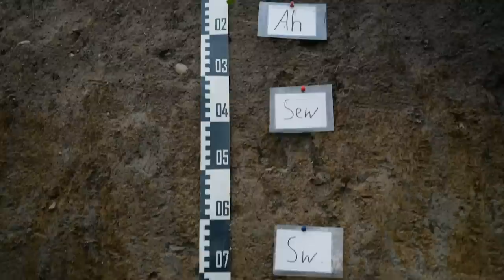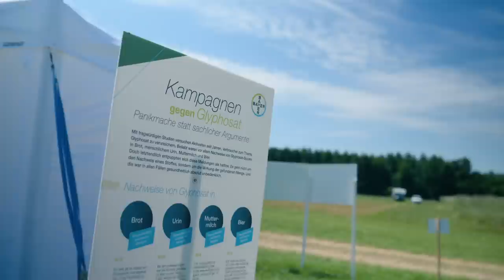Die Wahrheit über Glyphosat! Interview mit Dr. Theodor Friedrich // Soilify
Wir haben auf der Soil Evolution 2022 Dr. Theodor Friedrich (ehem. Botschafter der FAO) getroffen und konnten ein kurzes Interview mit ihm führen. Besonders interessant fanden wir, was er zum Thema Glyphosat zu erzählen hatte. Schaut rein!

Thema Glyphosat ab 4:49

Wenn Du Dich weiter informieren und uns unterstützen willst, findest du alle Infos zu Soilify auf unserer Webseite

Klick mal rein! In die neue Plattform für die Regenerative Landwirtschaft

Gemeinsam für eine nachhaltige, regenerative Landwirtschaft!
Erlebe die Zukunft der Landwirtschaft hautnah mit. Unterstütze soilify bei der Verbreitung der Regenerativen Landwirtschaft und trage so zu einem gesunden Boden bei. Jede noch so kleine Spende hilft uns, unsere Vision einer nachhaltigen Zukunft Wirklichkeit werden zu lassen. Werde Teil einer Bewegung, die den Boden und die Umwelt schützt, und schenke eine gesunde Zukunft – mit Wohlstand für alle.

Wir freuen uns über deine Spende für unsere Arbeit!
₿🚀 Bitcoin: Wenn Du uns mit Bitcoin unterstützen willst, feiern wir das sehr! Bitte schreib uns, dann senden wir Dir unsere Wallet- oder unsere Lightning-Adresse.